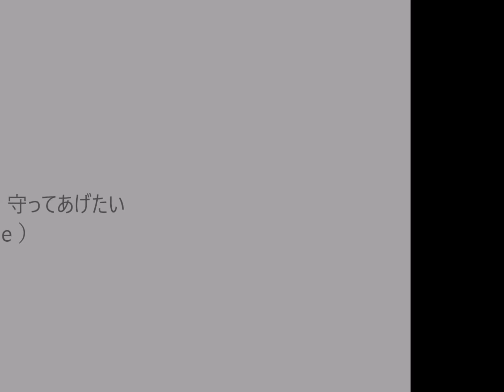『守ってあげたい』by yuppie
ユーミンの『守ってあげたい』を歌ってみました。
自分が歌いやすいように『#1』キーを上げています。
今まで歌ったことがあるか憶えていないけど、好きな曲です。
歌いだしのとこ、ちょっとずれちゃったけれど・・。

BEACH PARTY !!! : blog　より